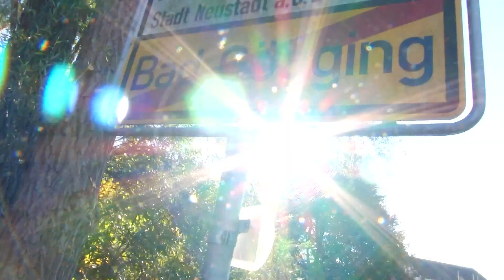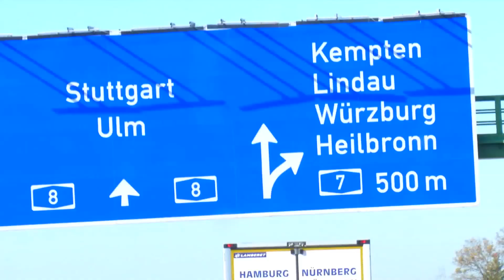"U 21 on the road" im goldenen Oktober!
Die deutsche U 21-Nationalmannschaft ist am Sonntagmittag im Teamhotel in Heidenheim angekommen und bereitet sich auf das abschließende EM-Qualifikationsspiel am Dienstag (ab 18.15 Uhr, live auf Eurosport) in der Voith-Arena gegen Irland vor. Bereits seit Freitag ist das Team von DFB-Trainer Stefan Kuntz durch den überzeugenden Sieg gegen Norwegen (2:1) sicher für die EM-Endrunde 2019 in Italien und San Marino qualifiziert.